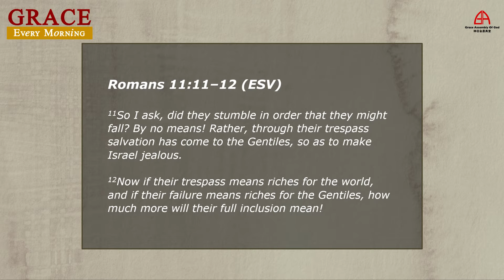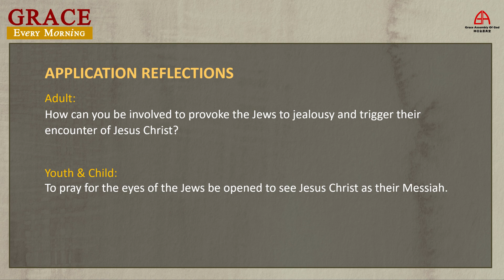04 Feb 2021: “Israel – God’s Conduit of Blessing” Rev (Dr) Wilson Teo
“Israel – God’s Conduit of Blessing” Rev (Dr) Wilson Teo
Scripture reference: Romans 11